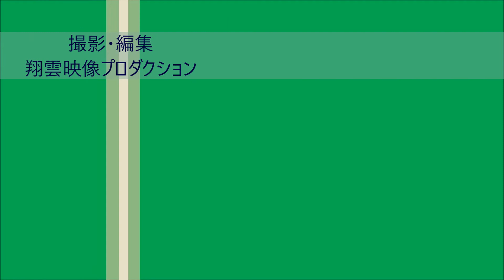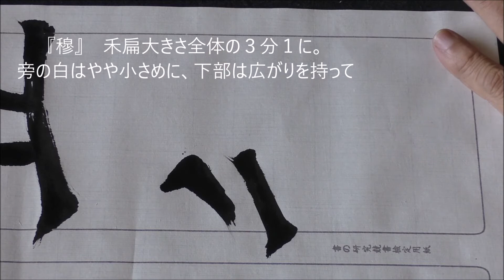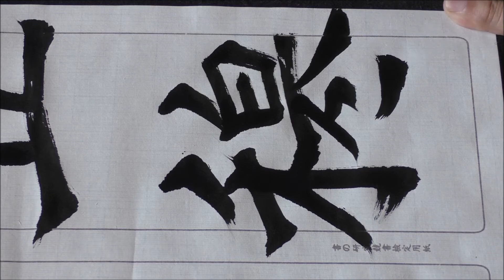牛厥造像記（丘穆陵亮）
書の研究７月号、段位課題（Ａ）